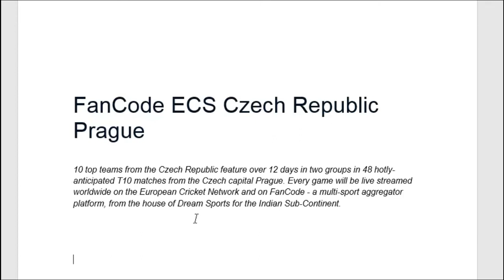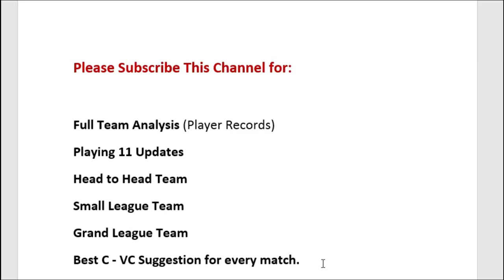VCC vs BCC | FanCode ECS Czech Republic Prague - Preview - All you need to know | Dream11 Team Tips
FanCode ECS Czech Republic Prague

10 top teams from the Czech Republic feature over 12 days in two groups in 48 hotly-anticipated T10 matches from the Czech capital Prague. Every game will be live-streamed worldwide on the European Cricket Network and on FanCode - a multi-sport aggregator platform, from the house of Dream Sports for the Indian Sub-Continent.

FanCode ECS Czech Republic Prague starts on Monday 3 May in the Czech capital.

Group A
Prague CC Kings (PCK)
Vinohrady (VCC)
Bohemian (BCC)
Brno Raiders (BRD)
Prague Spartans Mobilizers (PSM)

Group B
Prague Barbarians Vandals (PBV)
Brno Rangers (BRG)
Prague Spartans Vanguards (PSV)
Prague CC Rooks (PCR)
United (UCC)

Full Team Analysis (Player Records)
Playing 11 Updates
Best C - VC Suggestion for every match.

Dream 11 Grand league and small league teams with proper Statistic and according to Newz, also can be used for Balle Baazi, Playerzpot, Halaplay etc. Playing 11 along with Stats and probable options.